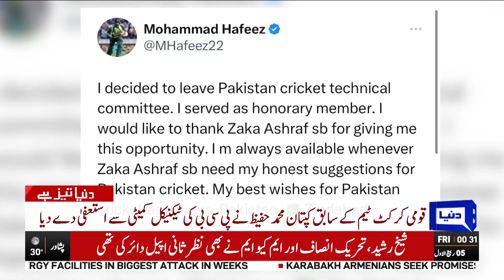Breaking News!! Big Resignation Before World Cup Squad Announcement | Dunya News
Mohammad Hafeez steps down from Pakistan cricket technical committee ahead of ODI World Cup